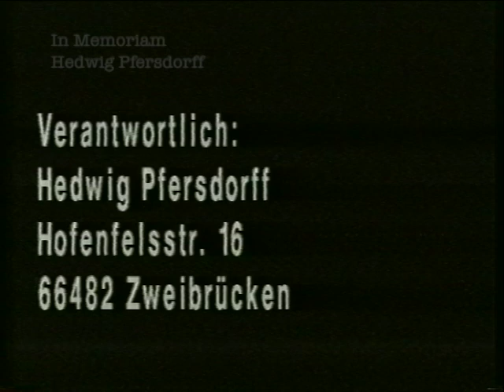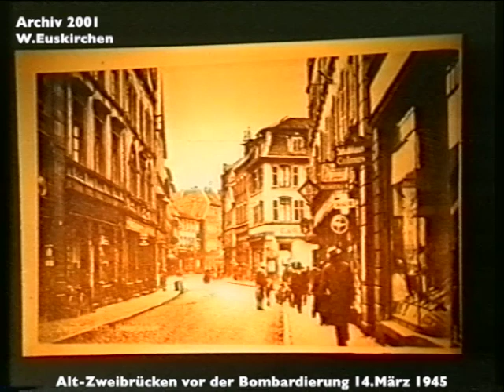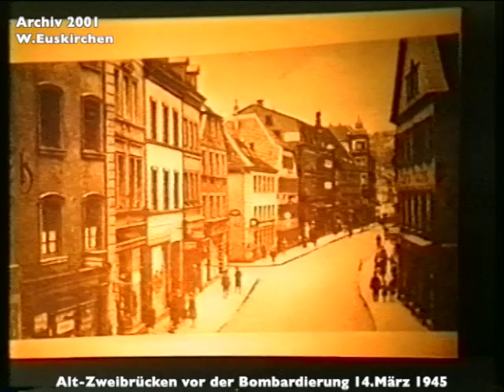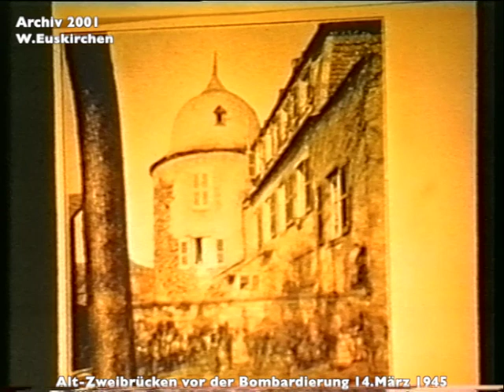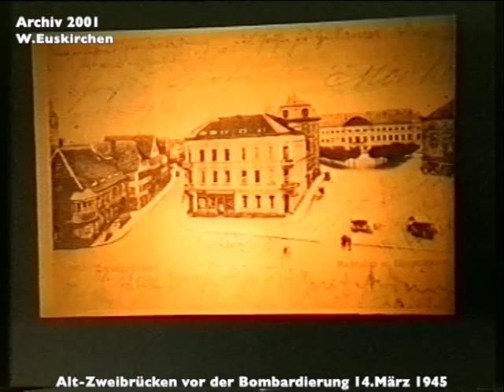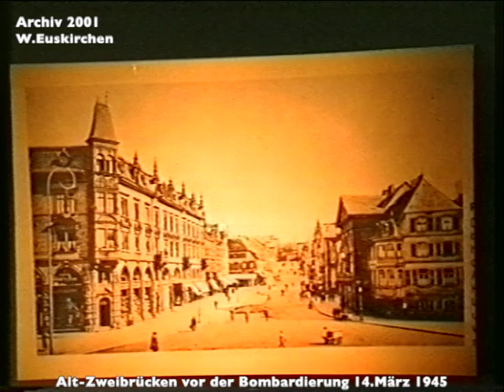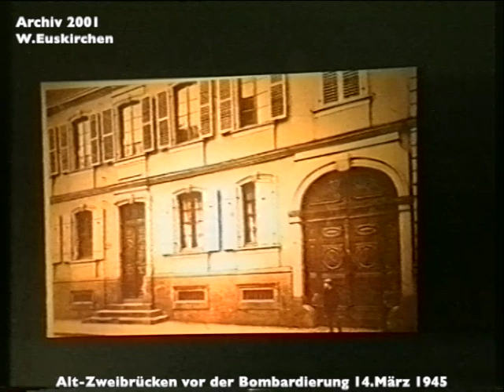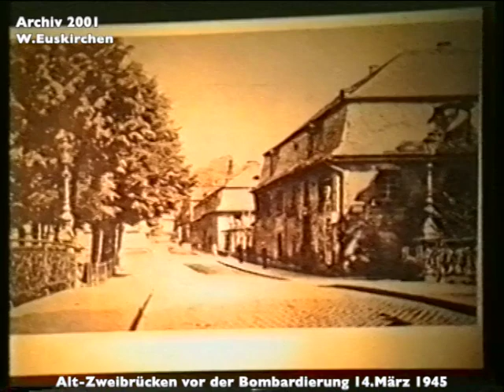2020 03 09 MoA Bombardierung 1 Pfersdorff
Am14.März 1945 zerstörten alliierte Bomber das historische Stadtzentrum der Residenzstadt Zweibrücken. Zum 75. Jahrestag dieses Verbrechens zeigen wir den Bericht der Zeitzeugin Hedwig Pfersdorff. Sie berichtet  2001 im ersten Teil ihrer Sendung das historische Alt-Zweibrücken vor der Bombardierung mit sachkundiger Erklärung der gezeigten einmaligen Bilder dieser Residenz der Wittelsbacher seit 600 Jahren.